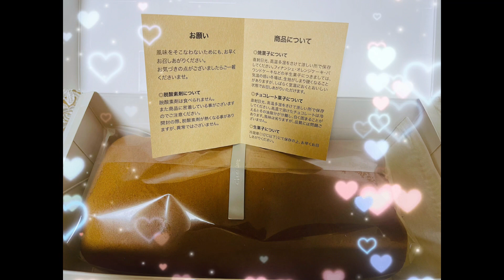THE CLUB HARIE BAKERY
THE CLUB HARIE BAKERY HERE IN JAPAN